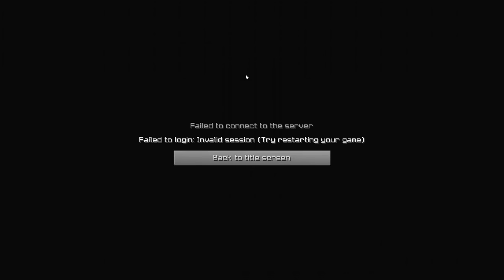LAMBORGHINI TEXTURE PACK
♥ MEINE Shirts & Hoodies ⇦ zum Shop!

• Unser Teamspeak 3 Server:
TS.CommunityPB.De